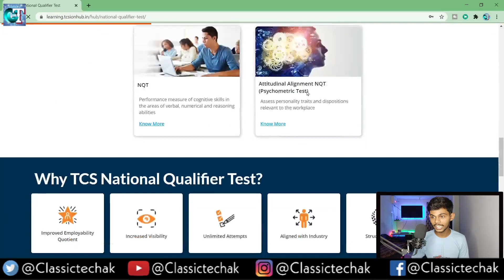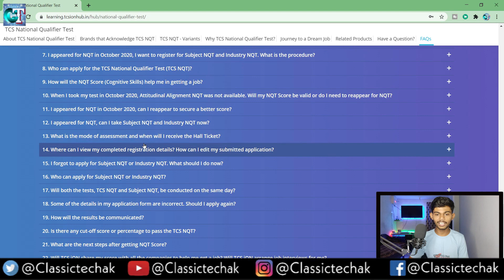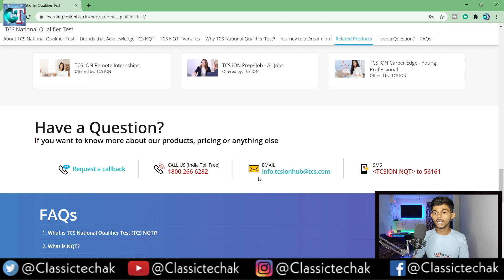Tcs Nqt Score Next Step | How To Get Job On Nqt Score | FAQ | Evrything Answered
Tcs Nqt Score Next Step
How To Get Job On Nqt Score

Tcs Nqt Febrary Results
What Is Next Procedure
Mail From Tcs
Cutoff
How To Apply For Jobs
Topic In the video :
1. what to do after tcs nqt result?
2. how to apply job in tcs using nqt score?
3. how to use tcs nqt score?
4. what is tcs nqt accepted cutoff
5. tcs nqt score use?
6. what is the next step after tcs nqt results ?
7. Next step in tcs ion job portal?
8. how to setup nqt score with tcs ion job portal?
9. tcs nqt results aagaye aab kya kare?
10. tcs nqt cutoff kitana ayega?

Device : Poco f1 ( 6GB - 64GB )
Camera: Nikon D5600
Mic: Boya By M1
Laptop: Acer Nitro 5 Ryzen 5
Tripod: Digitek DTR 550 LW Tripod

tcs mail,tcs ion,tcs nqt mail, howto get job after tcs nqt exam